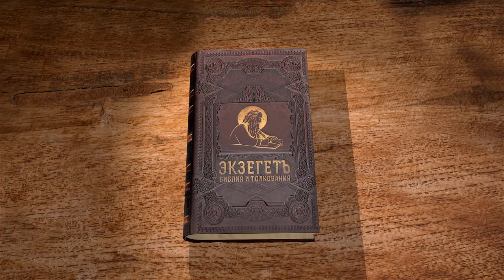Послание к Галатам. Глава 1. Протоиерей Александр Прокопчук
В сегодняшнем видео вместе с протоиереем  Александром Прокопчуком начинаем цикл бесед на Послание апостола Павла к Галатам. Читаем первую главу.
Приветствие читателям.
Повод к написанию послания.
Апостол Павел не от людей принял свое Евангелие.